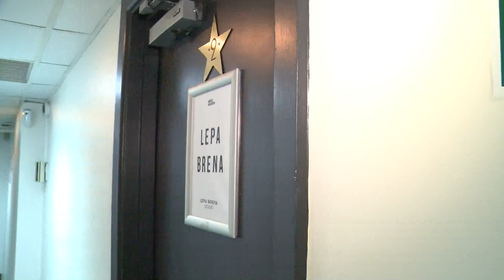Lepa Brena - London - (29.09.2017.)